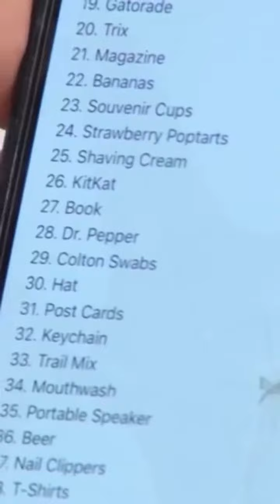MAGIC FOR KRIS6 NBC NEWS 🎬